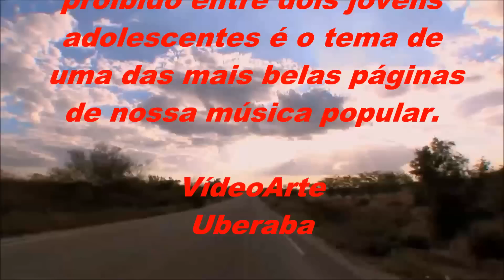JUAZEIRO (letra e vídeo) com DOMINGUINHOS e JANE DUBOC, vídeo MOACIR SILVEIRA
Esta música conta a história de um amor proibido entre Nazarena Milfont e jovem Luiz Gonzaga. Nazinha, com era conhecida, tinha na época 17 anos. O pai dela, coronel Raimundo Diolindo, um homem rico e poderoso politicamente, não concordou com o namoro e, após ser destratado pelo jovem e apaixonado Gonzaga, foi tirar satisfações com a mãe dele, Dona Santana. Disse que só não matara o moleque, porque era filho dela e do sanfoneiro Januário. Foi assim que o jovem Luiz Gonzaga resolveu partir para o sul do país e Nazinha teve a ideia de gravar o nome dos dois em um pé de juazeiro. Foi saudando a árvore companheira de infortúnio amoroso, que Luiz criou, com o parceiro cearense Humberto Teixeira, uma das mais belas e tristes canções da música popular brasileira. A música foi lançada em 1949 e, desde então, converteu-se em um verdadeiro ícone na carreira do Rei do Baião.
Para quem não sabe juazeiro é o nome de uma arvore, também conhecida apenas por juá, nome pelo qual é conhecida uma das mais belas cidades nordestinas. A cidade de Juazeiro é um município brasileiro do estado da Bahia que, em conjunto com o município vizinho de Petrolina, em Pernambuco, forma o maior aglomerado urbano do semi-árido. Localizada na região sub-média da bacia do Rio São Francisco, a cidade se destaca pela agricultura irrigada que se firmou na região graças às suas águas. É conhecida como a Terra das Carrancas, figuras antropormorfas usadas pelas embarcações que subiam e desciam o São Francisco. A árvore que dá nome a cidade tem uma sombra enorme, graças a sua grande copa,  além disso à árvore do juazeiro é  uma planta forte, medicinal e muito resistente. Foi num tronco de juazeiro que a jovem Nazinha deixou gravado o seu nome e o de Luiz Gonzaga, para entrar definitivamente na história como uma das mais belas páginas de nosso cancioneiro popular.
Confira a beleza da letra e da música, com arranjo de Heraldo do Monte e em magistral interpretação de Dominguinhos e Jane Duboc.

JUAZEIRO
                De: Humberto Teixeira e Luiz Gonzaga

Juazeiro, juazeiro
Me "arresponda", por favor
Juazeiro, velho amigo
Onde anda o meu amor
Ai, juazeiro
Ela nunca mais voltou
Diz, juazeiro
Juazeiro, não te "alembra"
Quando o nosso amor nasceu?
Toda tarde, à tua sombra
Conversava ela e eu
Ai, juazeiro
Como dói a minha dor
Diz, juazeiro
Juazeiro, "seje" franco
Ela tem um novo amor?
Se não tem, por que tu choras
Solidário à minha dor?
Ai, juazeiro
Não me deixe assim roer
Ai, juazeiro
Tô cansado de sofrer
Juazeiro, meu destino
Tá ligado junto ao teu
No teu tronco tem dois nomes
Ela mesmo é que escreveu
Ai, juazeiro
Eu num "güento" mais roer
Ai, juazeiro
Eu prefiro até morrer